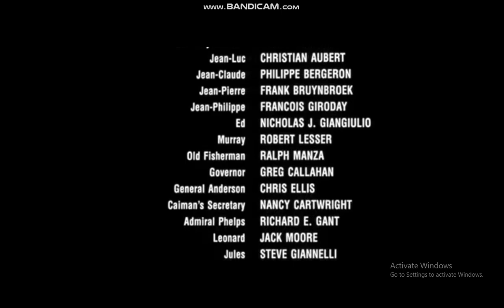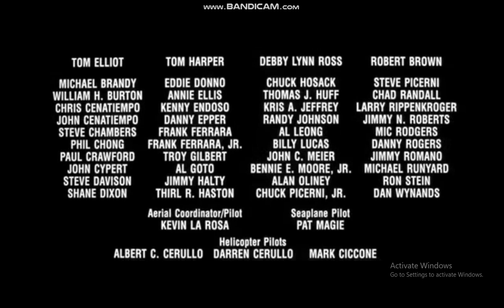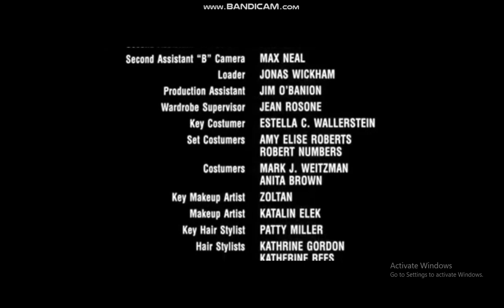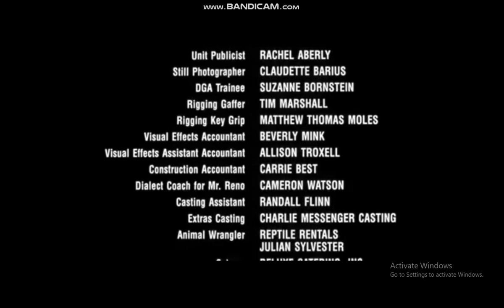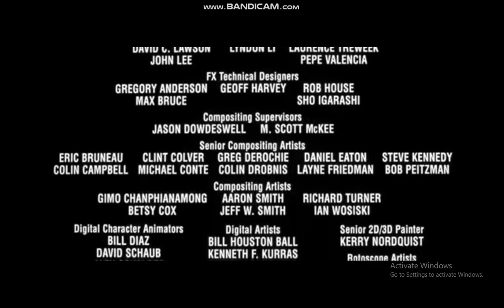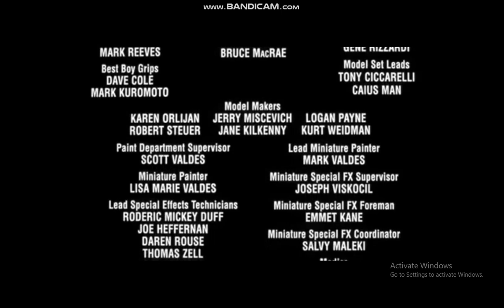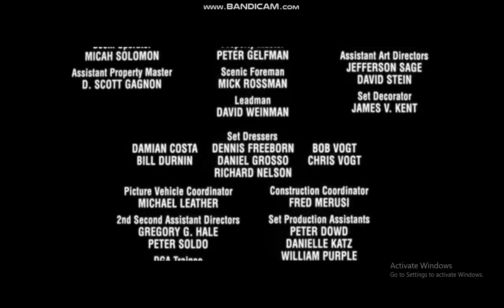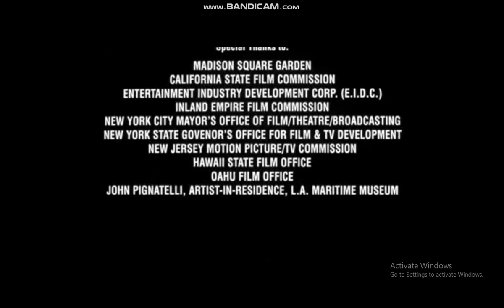Godzilla End Credits 1998